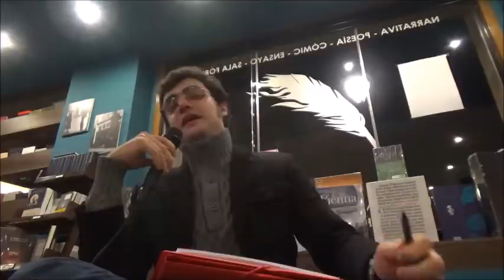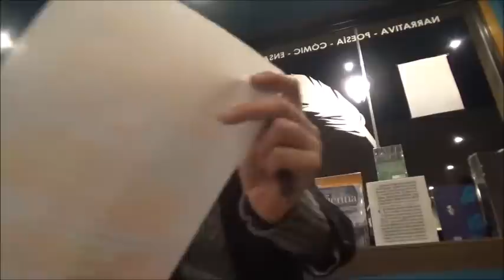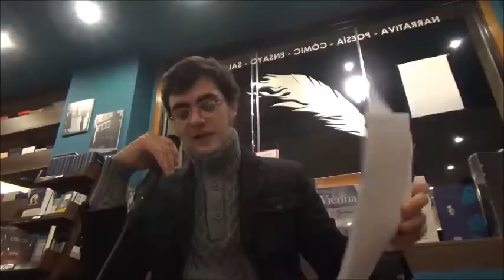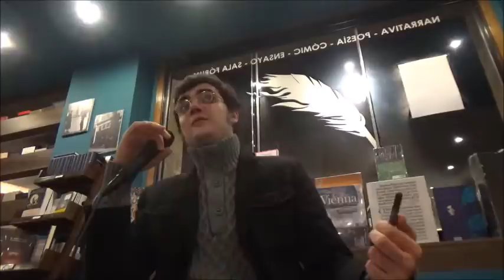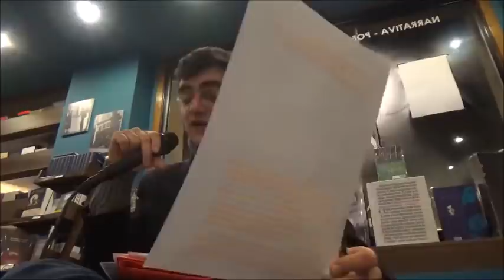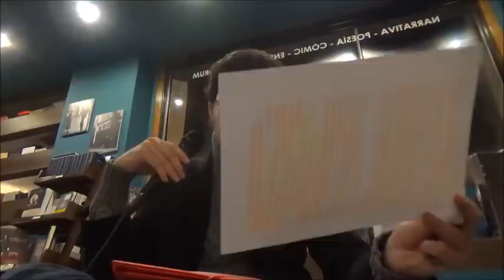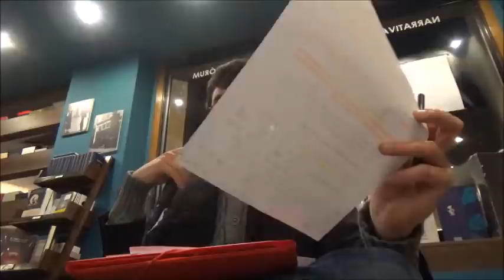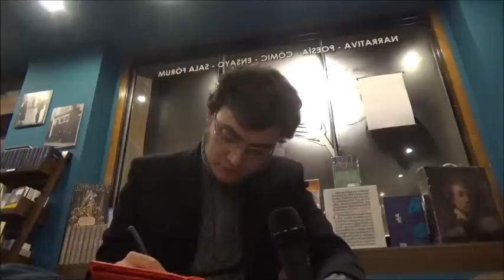Las obras de la generación desobrada | Lecciones de Salamanca (1/3)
Charla de Ernesto Castro, realizada en la librería Letras Corsarias de Salamanca y presentada por Alejandro V. Fernández, del colectivo universitario Apostasía. Fecha de grabación: 06/02/2020.